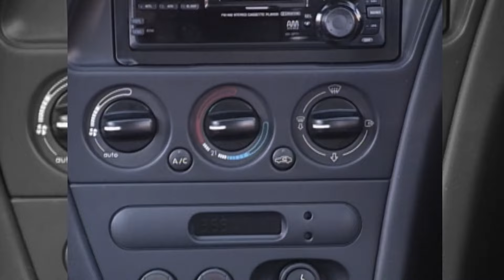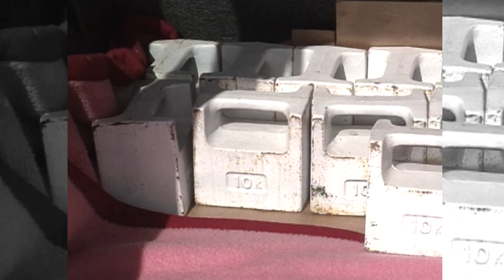tvk「新車情報」公式 プジョー 306ブレーク 1998年3月9日放送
紹介車種：プジョー 306ブレーク